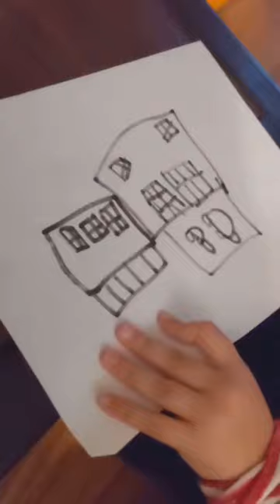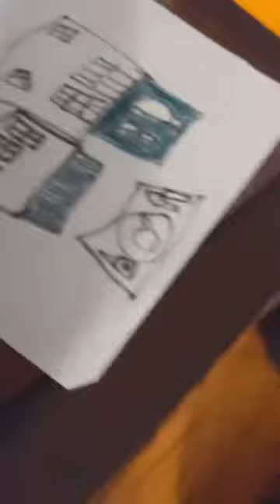The Activity Kids draw